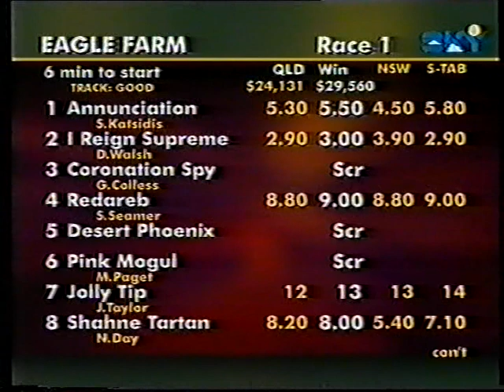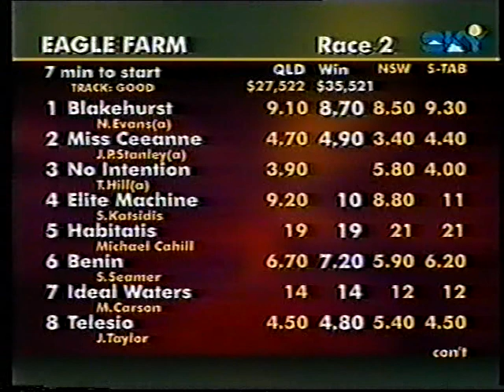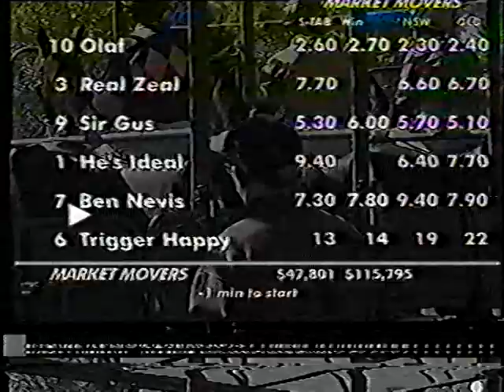Sat 22 April 2000 Pt 1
Randwick 8 Races featuring Adrian Knox Stakes, AJC Derby, The Galaxy, Doncaster Hcp and Chairmans Hcp,  .. Oakbank 8 Races featuring Von Doussa Steeple and Caulfield 8 Races